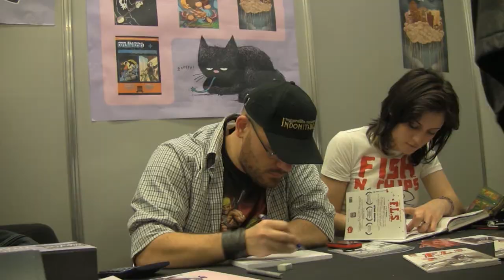Comicdom Con 2013 @ Hellenic American Union [Teaser]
Camera/Video Edit by AL-X